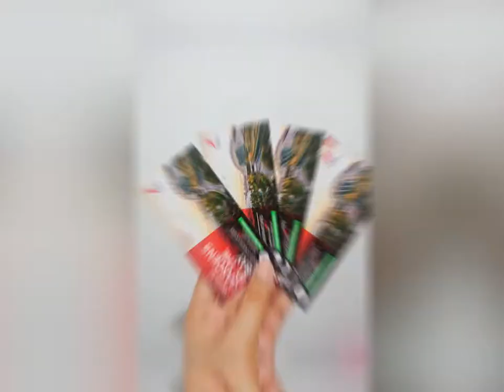"SINGAPORE TRIP" with MY FAMILY / Desiree Arvy Lim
Wayback 2019' me and my family had a vacation in Singapore. We really enjoyed and truly amazed on the beautiful places we explored during our stay there, that's why I decided to share some of our pictures and video clips for you to have an idea on where to go if ever you are planning to have a vacation there also with your loved one's.

Thank you and See you on my next vlog.😘